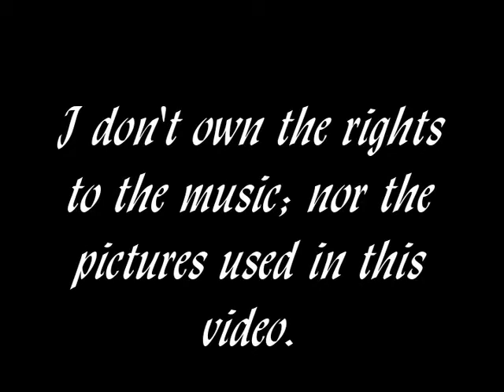My Boyfriend's Back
I made this video because of the fanfictions written having Obi-Wan and Padme as a couple instead of Anakin and Padme... ridiculous as that sounds.